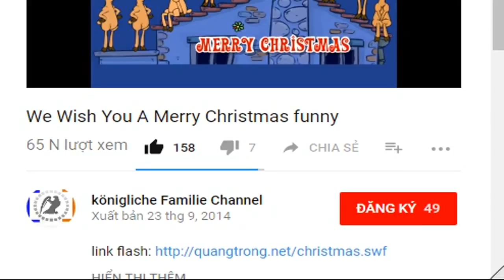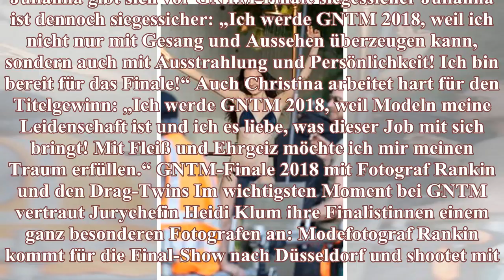GNTM Finale 2018: Steht die „Germany's-Next-Topmodel“-Siegerin längst fest?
Am Donnerstagabend wird die 13. „Germany's Next Topmodel“-Siegerin gekürt. Doch steht diese vielleicht schon fest?